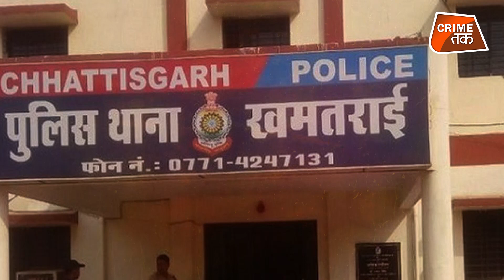गर्दी के बिच पहले शराब पाने की जिद्द...और फिर यूं हो गया कत्ल! | CRIME TAK